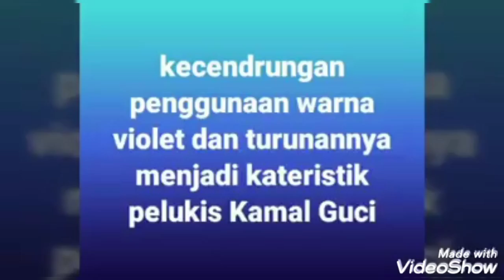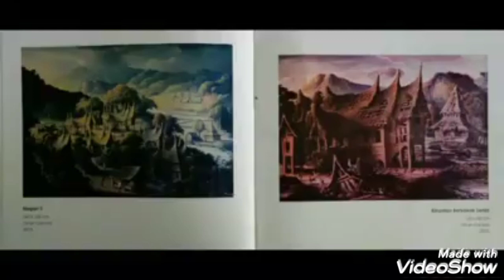Pelukis Kamal Guci dari Pariaman Sumatera Barat dalam karya Sepanjang Jiwa